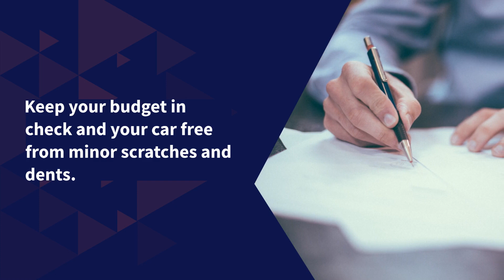What is Scratch and Dent Insurance?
Scratch and Dent Insurance from Bidvest Insurance is designed to keep your car in tip-top shape. Scratch and Dent Insurance keeps your car covered for the little dents and dings that can break your budget. Scratch and Dent Insurance from Bidvest Insurance covers specified minor damage, including scratches, scrapes, dents and even tar removal.

Our Scratch and Dent Insurance is completely separate from your Comprehensive Car Insurance policy. When you submit a claim for your Scratch and Dent Insurance, it won’t affect your comprehensive no-claims bonus or cash-back rewards.

Don’t let scratches and dents hurt your budget
You might dent your car as you leave for the office. You could scratch your car door on that pole in the parking lot. Scratch and Dent Insurance from Bidvest Insurance can provide you with protection.

Your Bidvest Insurance Scratch and Dent Insurance policy is your shield against South African roads and all that they may bring. Scratch and Dent Insurance is a monthly insurance policy that protects you – and your car – from certain unexpected costs that may arise when you need to repair minor scratches and dents on your car.

Why do I need Scratch and Dent Insurance?
There’s nothing worse than a dented or scratched car. Scratches and dents make your car look old and neglected. While that ding might not look like much, it’s still a dent, and it could end up ruining your car’s paintwork. Dings and dents can also lower the resale value of your car.

Your Bidvest Insurance Scratch and Dent Insurance policy is designed to assist you in unfortunate events like when your car gets a minor scratch or dent.

If minor scratches or dents aren’t addressed in a timely manner, they can quickly escalate into much bigger problems. Bidvest Insurance’s Scratch and Dent Insurance is designed to ensure your car looks as good as it did when it left the showroom floor.

Your Bidvest Insurance Scratch and Dent Insurance works as additional cover for your car. Through your Bidvest Insurance Scratch and Dent Insurance policy, you won’t need to claim from your Comprehensive Car Insurance policy, to manage those little dings that can burn a big hole in your pocket.

What body repair work am I covered for?
Scratch and Dent Insurance from Bidvest Insurance covers your car for:

- Minor dents
- Minor scratches
- Minor chips

How much cover do I get?
You receive up to R2,500 (per claim) cover for repair minor scratches, dents or chips.

What other benefits does the Scratch and Dent Insurance have?
- Tar Removal: You drive your car everyday. Sometimes, tar build up can ruin your bodywork. We will pay up to R2,500 cover per claim for specified tar removal.
- Wheel Rim damage: Sometimes when you scrape your car along the pavement, your wheel rims can get scratched and damaged too. We will pay up to R2,500 to get your rims repaired.
- Hail Damage: When nature strikes, we cover you for specified repairs up to R2,500.
- Windscreen chips: A small stone or pebble could chip your windscreen. We will pay up to R2,500 per claim.

Your car is one of your most prized possessions, and essential for your daily life. Scratch and Dent Insurance provides vehicle protection for your car against the South African roads. Get Scratch and Dent Insurance from Bidvest Insurance and keep your car in the best shape possible.